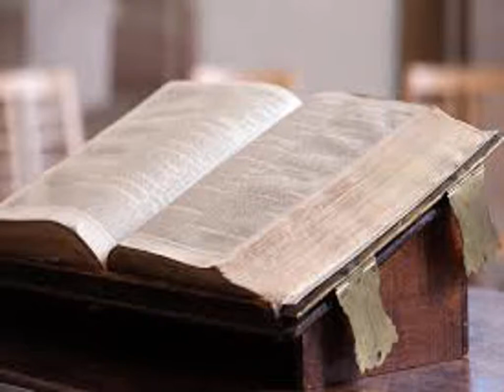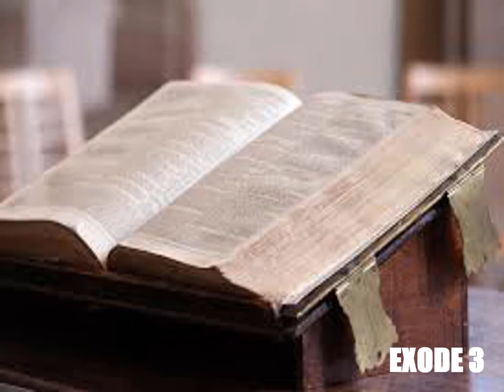L'Exode, chapitre 3 - Lecture de la Bible King James Française